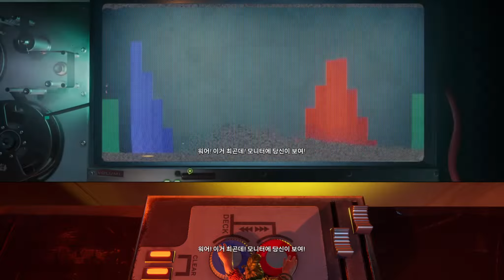[PS5] 잇 테익스 투(It Takes Two) #10 Ending